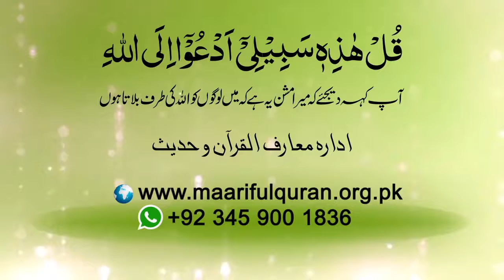Shortclip - ہماری آخرت کیسی ہوگی؟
Shortclip - Humari akhrat kaisee hoo gee?